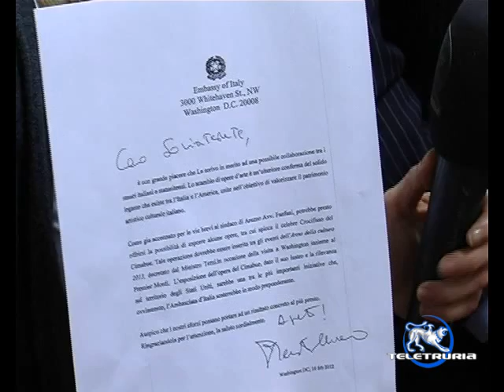Cimabue negli Stati Uniti